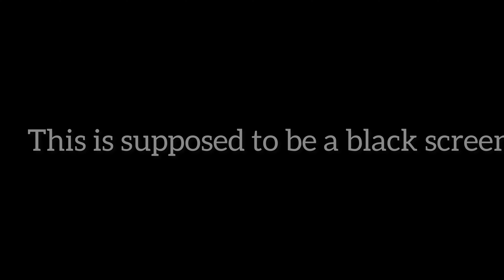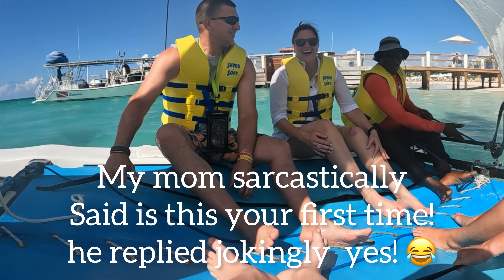￼Turks & Caicos￼ Day-4 part one!